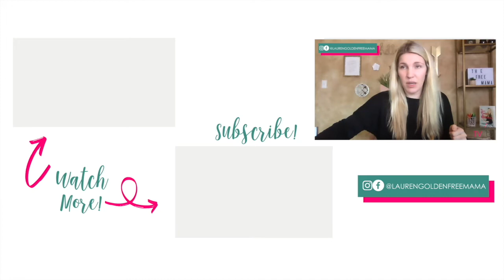When Should You Outsource To A Virtual Assistant ((ASK THIS FIRST!!)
Have you been considering the benefits of hiring a virtual assistant?  The question of when should you outsource to a virtual assistant is one that a lot of online business owners grapple with when you are looking for answers on how to grow your business online.  Not only are you wondering, "When should i start outsourcing?" but now you have to answer the question of how to outsource.

Lauren Golden of The Free Mama is giving you the best outsourcing tips today so that by the end of the video, you will know how to grow your business to the next level, when should you outsource,  and how to hire a virtual assistant.  Instead of wondering "How do I outsource something?" there are a few questions to consider BEFORE outsourcing freelance work, and Lauren makes sure that you are ACTUALLY  prepared to outsource to a virtual assistant.  And, if you stick around to the end, Lauren is going to tell you how you can hire virtual assistants straight from her virtual assistant company, The Free Mama Movement!

READY TO START OUTSOURCING? CHECK OUT THE FREE MAMA MATCHMAKER PROGRAM, DESIGNED TO MAKE SCALING YOUR BUSINESS SIMPLE

Chapters
0:00 Intro
1:02 The Sign That You're Doing Too Much
2:35 The Four Reasons To Outsource
5:33 Bloopers

THINKING ABOUT GETTING STARTED AS A VIRTUAL ASSISTANT?
THE INSIDE SCOOP ON DITCHING GUILT & NEVER HAVING TO CHOOSE BETWEEN FAMILY & FINANCES